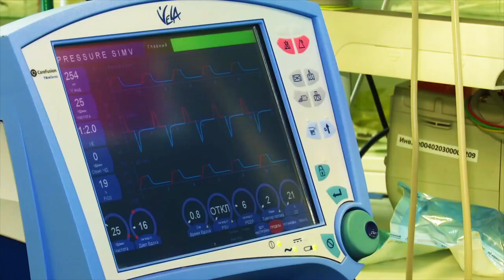Салават Миңнеханов һәм Гүзәлем – “Син һәм мин”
"Син һәм мин"

Синең бер карашың, бер назлы карашың
Коштай канатландырды мине.
Чак-чак түзеп торам хисләр канатында
Очам бугай күкләргә инде.

Уйларымда, җырларымда - син, син, син
Өметем дә, бәхетем дә - син, син, син.
Тугры дустым, сөйгән ярым,
Күкләр кавыштырган пардыр - син һәм мин.

Бер елмаю җитә, күңелем эреп китә
Ямьләнә, аяза көннәрем
Бераз күрми торсам, сине бик сагынам
Очрашулар көтәм, гүзәлем.

Таңнар сызлып ата, көннәр ямьле уза
Хисләр көче көннән-көн арта
Йөрәкләр җилкенә, бердәм булып тибә
Бәхет шул буладыр дөньяда.